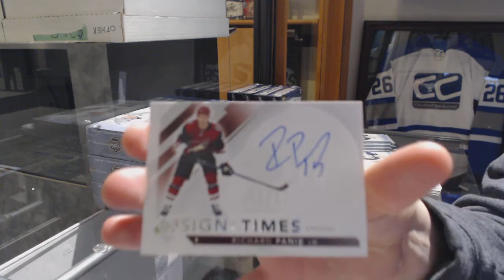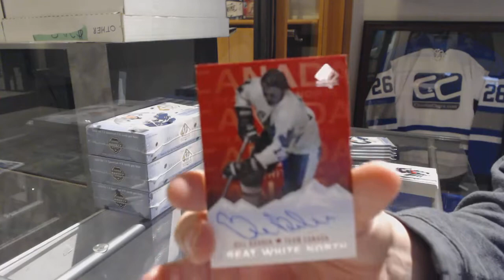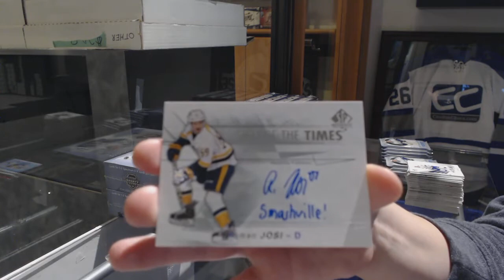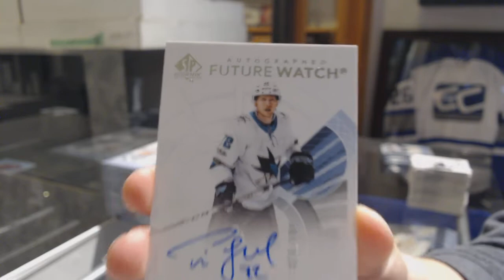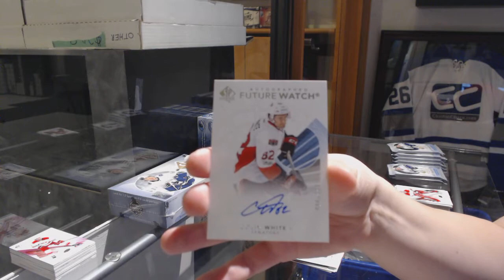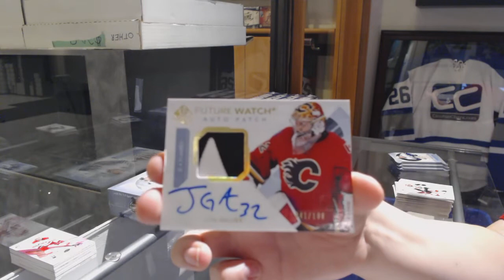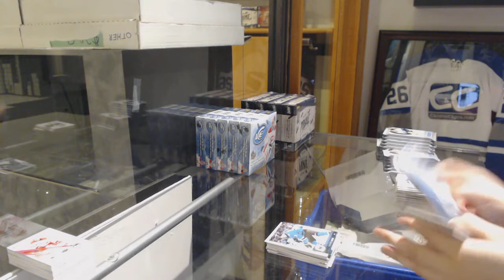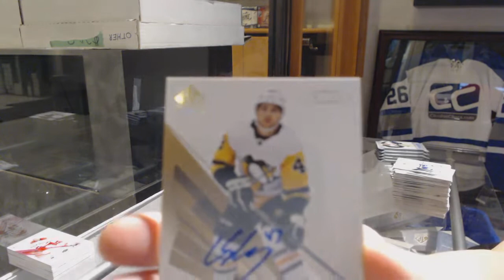17-18 Upper Deck SP Authentic Hockey 4 Box Break - C&C GB #9473